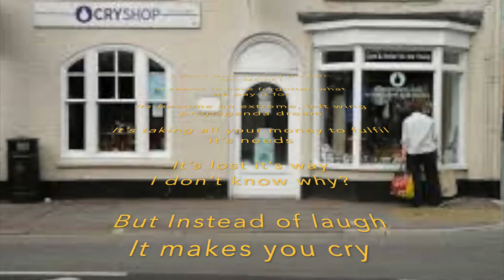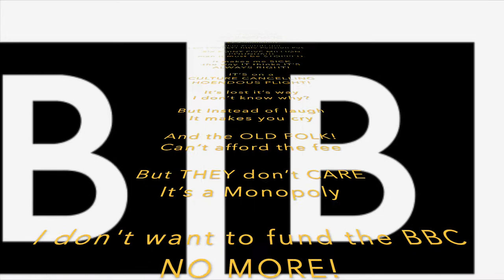Defund the BBC. I don't want to fund the BBC no more!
I hold no faith in the BBC being unbiased!!!
I no longer wish to pay for it!

I don't want to fund the BBC NO MORE!

It seems to have forgotten what we pay it for

Its become an extreme, left wing propaganda dream

It’s taking all your money to fulfil it’s needs

But Instead of laugh
It makes you cry

And the OLD FOLK!
Can’t afford the fee

But THEY don’t CARE
It’s a Monopoly

Alan Yentob got
a LOVELY! little Pension Pot

SIX POINT FIVE MILLION POUNDS!!!
man it must be STOPPED.

the way IT thinks IT’S
ALWAYS RIGHT!

IT’S on a
CULTURE CANCELLING
HOENDOUS PLIGHT!

It’s a Monopoly

It's become an extreme, left wing propaganda dream

It’s taking all your money to fulfil its needs

(PS is Alan Yentob flicking the v’s)